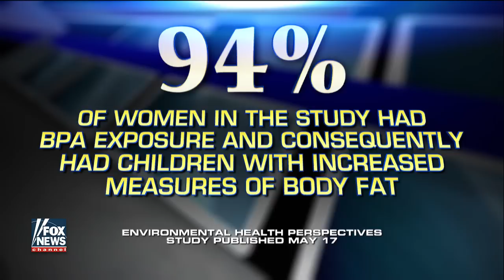Study: Prenatal exposure to BPA can lead to child obesity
Dr. David Samadi weighs in